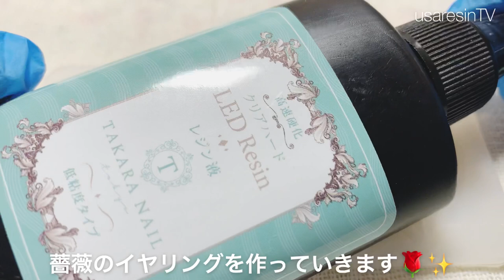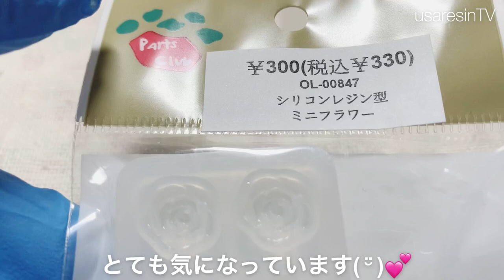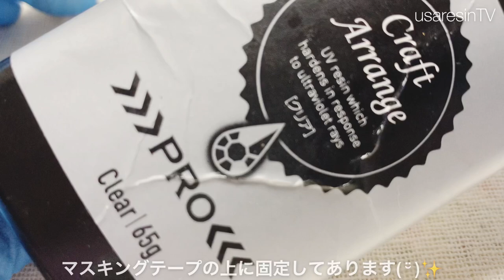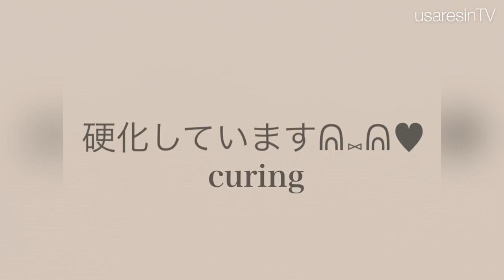【UVレジン】ゴシック系オパールが輝く✨薔薇のイヤリングを作りました♡【handmade】🥀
*:..｡♡*ﾟ¨ﾟﾟ･*:..｡♡*ﾟ¨ﾟﾟ･*:..｡♡*ﾟ¨ﾟ･*:..｡♡*ﾟ¨ﾟﾟ･*:.

*:..｡♡*ﾟ¨ﾟﾟ･*:..｡♡*ﾟ¨ﾟﾟ･*:..｡♡*ﾟ¨ﾟ･*:..｡♡*ﾟ¨ﾟﾟ･*:.

本日の動画は……✨薔薇のパーツをアレンジしてイヤリングを作成してみました😇✨
とてもエレガントに仕上がっています🌹✨
以前からリクエストを戴いていた作品です💖

☆今回使用したパーツクラブさんのモールドのリンク✨

☆クラブアレンジProレジン液✨

☆いつも愛用しているタカラネイルさんの低粘度のレジン液緑のラベルの物✨

☆ピアスアクセサリー金具のお店のリンク✨

コメントは全て読ませて戴いております🥰✨

必ず返信させていただきますので質問などのお答えに少しお待ち戴けると有難いです😇✨

～Follow me♡～
usaresin_tv

usaresin_tv

【ＵＶレジン 簡単✨失敗しない】香水瓶のモールドを使用してディフューザーを作ってみました♡

【ＵＶレジン⠀初心者さんでも簡単✨直径1cmシリーズ✨】モールドを使用して直径1cmのピアスを作ってみました♡以前からリクエストを戴いていた企画です🎀✨